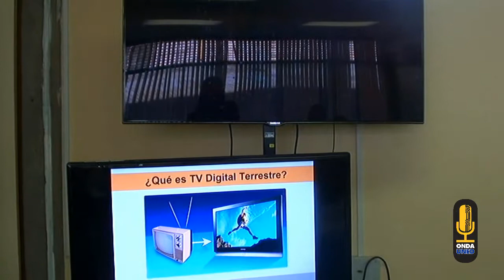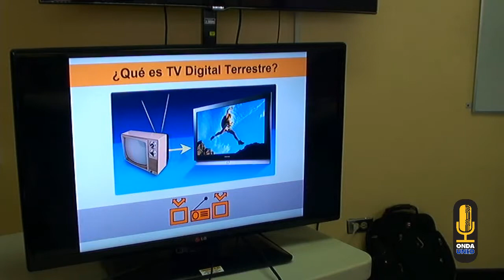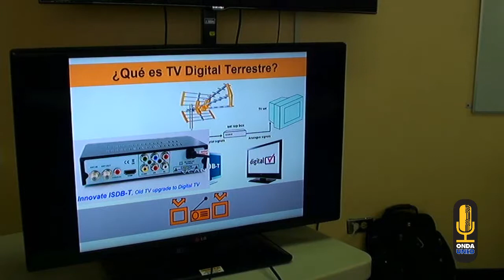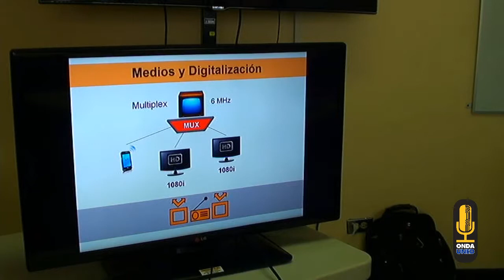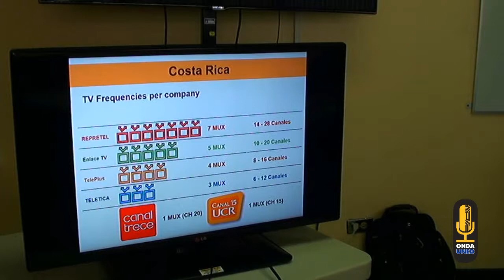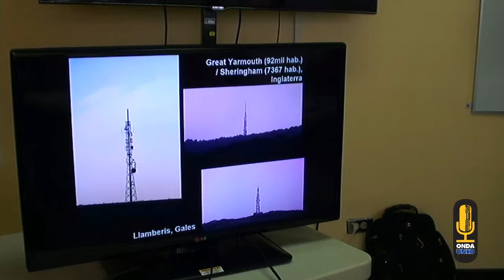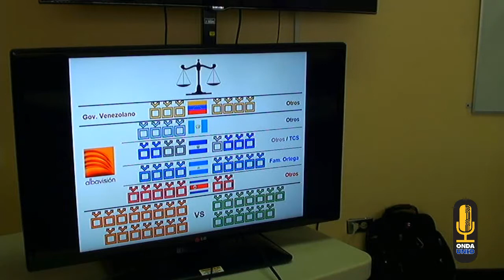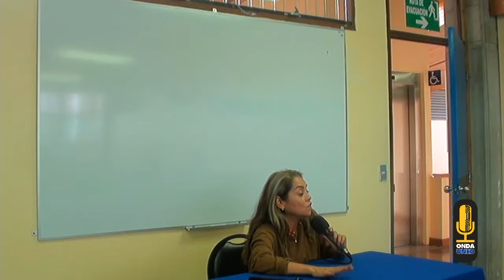TV Digital Oportunidades para la Educación a Distancia